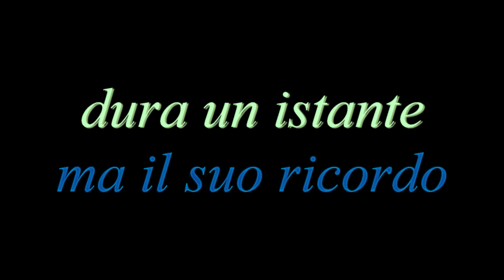buon sincero sorriso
Le parole non hanno quella forza, quel potere che dona, regala un sorriso dato dal cuore. Il sorriso ti dà quella marcia in più ad affrontare qualsiasi ostacolo, ti carica di energia, ti illumina nel percorso della giornata. Un sorriso per Te : Sorridi